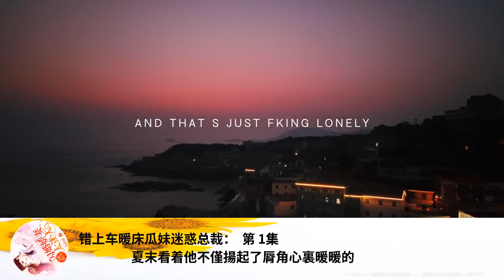錯上車暖床瓜妹迷惑總裁： 第 1集